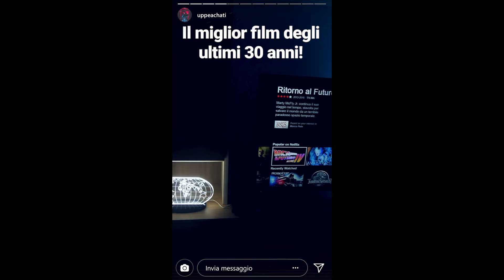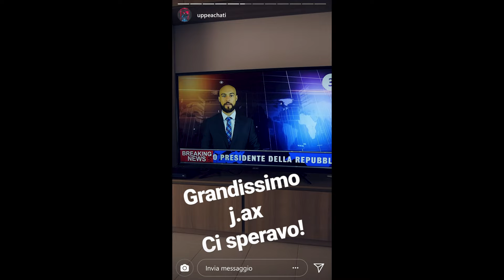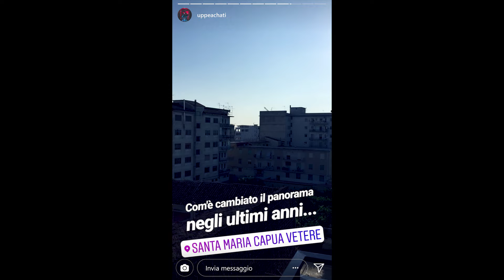Dj Aladyn - Il Futuro Anni Fa (Uppeach Rmx) ft. Diego Mancino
Credits
Regia di Michele "Midea" De Angelis
Il nonno di Uppeach nel ruolo di Uppeach del futuro